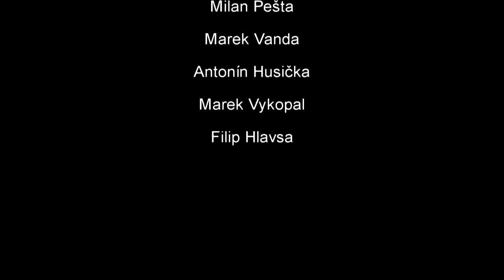Bisaha a Guryča testovali na Podhoranu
Na části legendární rychlostní zkoušky Podhoran se 9. prosince 2016 v rámci testování proháněli Ondřej Bisaha (Ford Fiesta R5) a Tomáš Guryča (Citroën DS3 R3T).